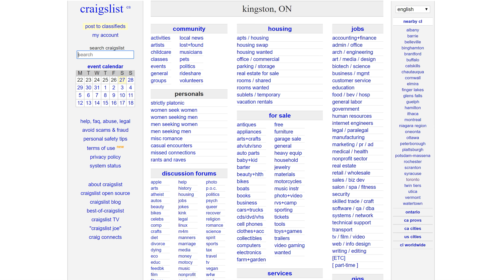Do Not Get Scammed - The Smart Cleaner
Be careful when using free classified sites..there are lots of people on there trying to scam cleaning biz owners..make sure you are not one of them!